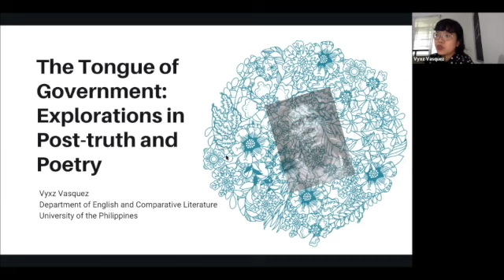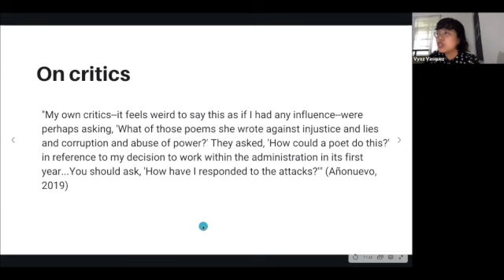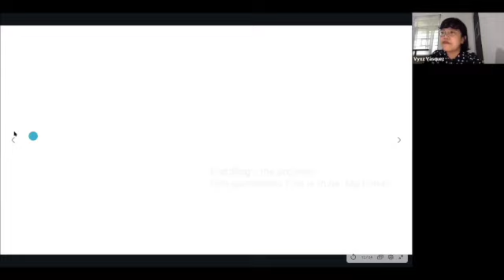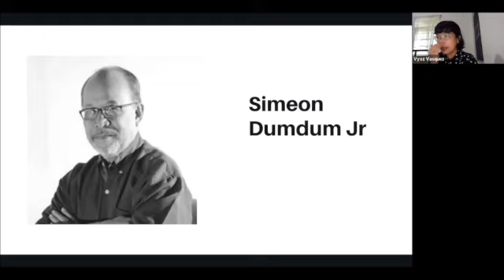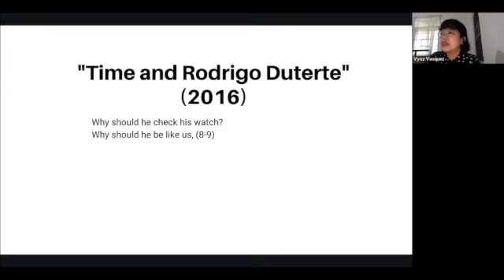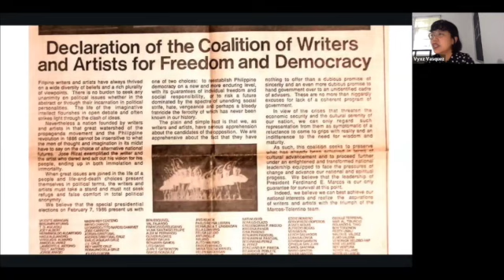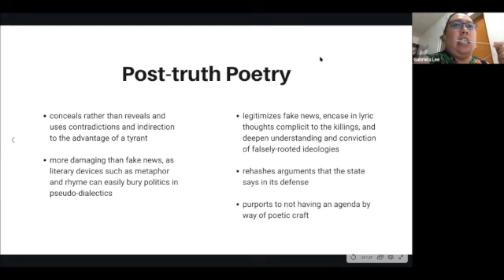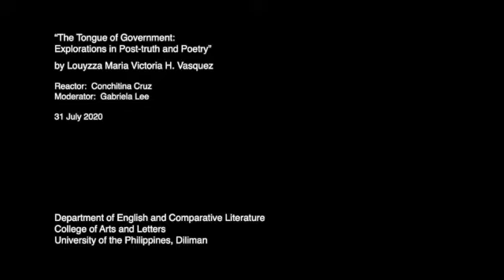"The Tongue of Government: Explorations in Post-truth and Poetry" by Vyxz Vasquez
Presented on 31 July 2020.

Since the start of the Duterte administration in 2016, several protest poetry anthologies and collections have been produced. Aside from the pioneering The Kill List Chronicles, an online repository of protest poems, there is Bloodlust: Philippine Protest Poetry (From Marcos to Duterte), a print anthology of 133 poems co-edited by Gémino H. Abad and Alfred Yuson. These two collections are but a fraction of the various ways literature has sought to address and push back against the atrocities and violence of the Duterte government.

A poet included in Bloodlust is the Cebu-based former judge Simeon Dumdum Jr. In January 2018, he, along with other Filipino writers/gatekeepers, signed a manifesto declaring Rappler as a source of fake news and reiterating support for Duterte’s policies (“Statement: Freedom and Responsibility”). Yet, prior to this expression of solidarity with other Duterte-supporters, Dumdum was already part of this anthology of protest poetry, making it seem like he was against this administration’s bloody rule. What to make of these apparent contradictions of poets who openly support a tyrant?

This essay studies the poetry of Dumdum and Rebecca T. Añonuevo. It explores the intersections of poetic devices and rhetorical devices that are utilized in a post-truth society by discussing metaphor, point-of-view, language play, irony, and humor. For the most part, context is used to analyze content, arguing that without the benefit of outside reference or intertextuality, it would be hard to determine the politics of the poems. It specifically looks at the social context the poems operate in, particularly the news which possibly triggered the utterance, as well as personal statements. What emerges are patterns and thematic preoccupations in the poems that engage issues in the Duterte administration, forming a kind of post-truth poetics.

VYXZ VASQUEZ is grateful for the privilege of attempting poetry. She teaches literature and creative writing at the University of the Philippines Diliman and is an incoming PhD student of literature at the University of California San Diego. She is lucky she became Sago’s mom; luckier that there is gin around.

Reactor: Conchitina Cruz
Moderator: Gabriela Lee